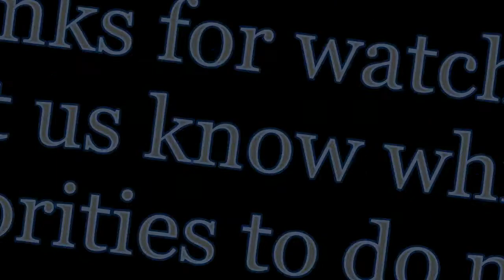skit - Celelbrity Impressions 2: CARTOONS!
This time we do cartoon voices terribly. Enjoy. (Special thanks to Nathan's brother-in-law).

--tags--
jigjigc gaming - Trolling around as Teemo update video #2 A big explanatory video about what's been going on, and an introduction to a new show We've stepped up the game in our cheesy transitions 2 the campbell show episode 4 - SKATING WITH MITCH Vlog from the update video the campbell show episode 2 - no feedback An explainer bringing everyone up to date They're secretly John Wayne I play songs to the garage, and stuff impersonaters jigjigc episode 7 - attack of the jw's jigjigc 5 - theme music gets some tunes curse of the were-stevie a full length kinda movie produced by jigjigc sopfox and crazeegai. spoiler alert : twist ending cool film action funny bacon bird candy steven creepy monster original christmas special 3 Christmas stories of the holiday season Paranormal activity 3 trailer A spoof of things the episode 1 - ideas skit - the fat chronicles 2 Campbell couldn't be in this video, sorry. Another vlog to save our quota for the day well the title says it all We go to a  Fun at your local skating rink rip-offs: Limitless rip-offs: Limitless A scary trip in the rain 9 interactive interrogation start here rip-offs: Shane Dawson jigjigc gaming - trolling as xin zhao A journey to rent a movie Yep 5 - ROMANTIC COMEDY FAIL 3 commercial, making fun of commercials A glorious trip to our local mall nowadays fake xin zhao for idiots league of legends tutorial 6 - LONG VIDEO AT THE Skit - Celebrity Impressions Three rip-offs of famous youtubers SXEPHIL REALANNOYYINGORANGE MGM Some locked-down footage, including a secret clip epic campbell miniseries new trailer teaser Just a few movie parodies, mostly thought out by Campbell Padgett How movies should've done it A compilation of random shorts and skits few previews and flashbacks 7 hospital in which we visit if you read these comment about it also the battle of the day Why does everything in pokemon lead to a fight sucks The first in a 5-part miniseries. The pilot is always the lamest of the series, but bear with us, we will do our best to make these better. Now go comment on a Campbell Show video for a place to visit pilot cartoons cartoon voices terribly